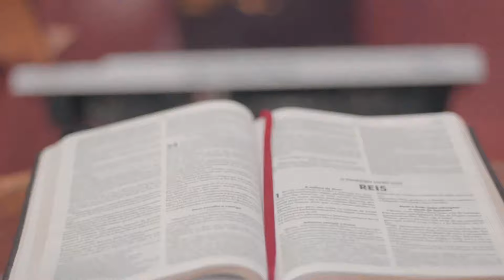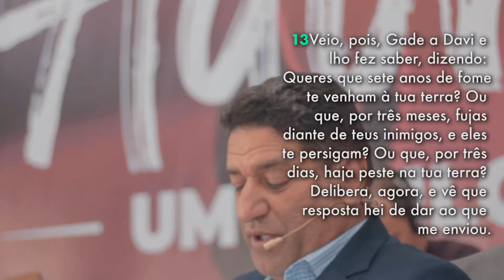Como Davi Superou a Peste que Dizimou Mais de 70 Mil Israelitas | Pr. Natanael Nogueira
Culto ADGO Online - 22/03/2020.

O primeiro culto gravado no período de quarentena acarretado pela pandemia do novo corona vírus, da Igreja Assembleia de Deus do Gama Oeste (ADGO). Culto de Domingo a noite.

Ouça esta pregação em áudio, no formato de podcast, no Spotify ou em outras plataformas digitando "Pastor Natanael Nogueira".

Para ofertas e dízimos as nossas contas são:
Igreja Evangélica Assembleia de Deus - ADGO Sede
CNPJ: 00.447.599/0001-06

Banco: 001
Agência: 2902-5
Conta Corrente: 5558-1

Banco Bradesco
Banco: 237
Agência: 2113
Conta Corrente: 9090-5

Banco de Brasília - BRB
Banco: 070
Agência: 216
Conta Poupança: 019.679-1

Para contribuir com a obra missionária deposite em:
Igreja Evangélica Assembleia de Deus
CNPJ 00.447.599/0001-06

Banco: 070
Agência: 216
Conta Poupança: 024608-0

Banco Bradesco
Banco: 237
Agência: 2113
Conta Corrente: 53940-6

Temos opções de débito em conta através do cartão de crédito e também boleto bancário, além das opções por transferências já conhecidas.